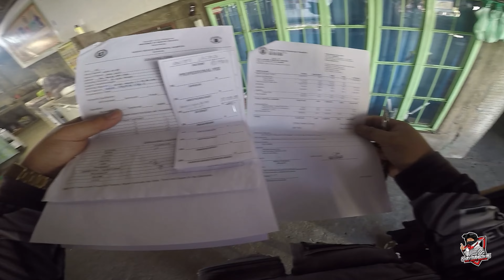Paying the Hospital Bill